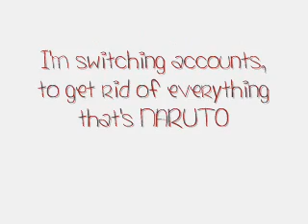MOVING ACCOUNTS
New Account: xXimmaeatjooXx